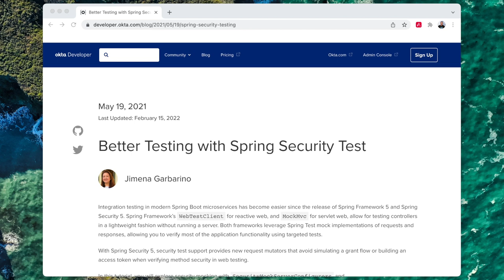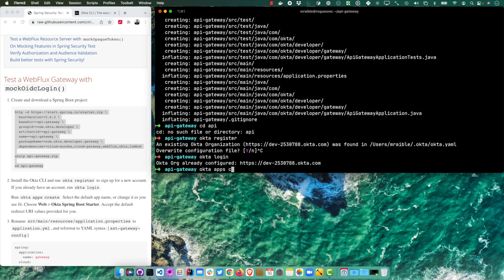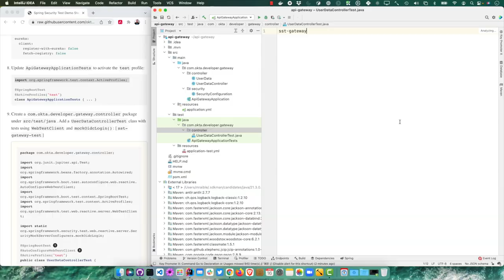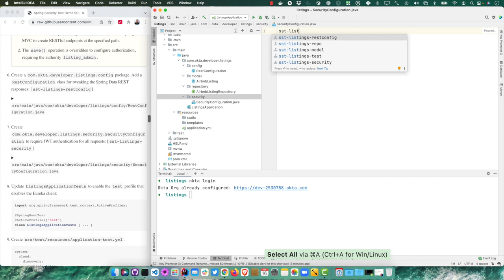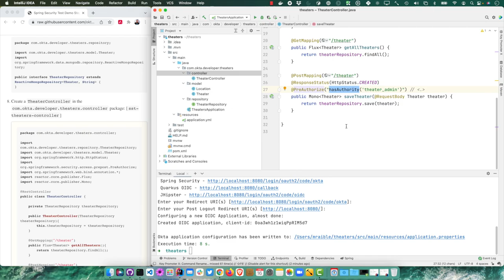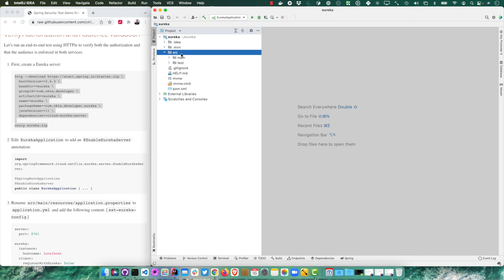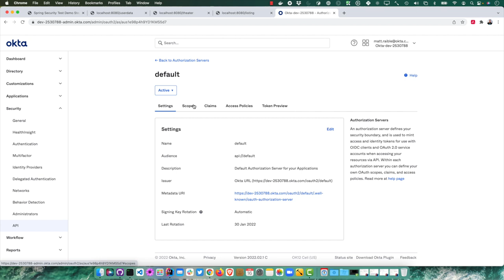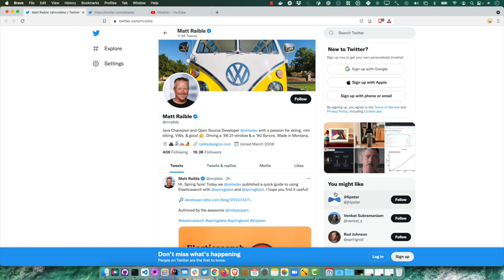Better Testing with Spring Security Test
This screencast shows you how to configure your tests to mock Spring Security when using OpenID Connect, JWT authentication, and OAuth 2.0 authorization with opaque tokens.

Table of Contents:

00:00 - Hello Spring fans!
02:19 - Install prerequisites
03:43 - Test a WebFlux Gateway with mockOidcLogin()
10:59 - Test an MVC Resource Server with jwt() Mocking and Testcontainers
17:04 - Test a WebFlux Resource Server with mockOpaqueToken()
22:11 - On Mocking Features in Spring Security Test
23:18 - Verify Authorization and Audience Validation
32:29 - Build better tests with Spring Security!
33:02 - Please follow us and subscribe to our YouTube channel

Soundtrack: Electronic Ambient Loop by tyops. CC Attribution 4.0 License